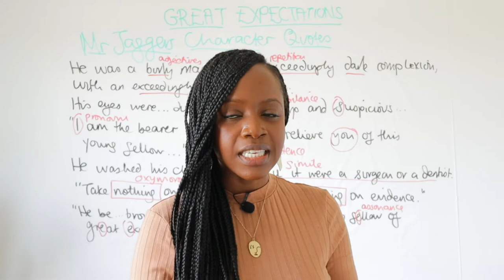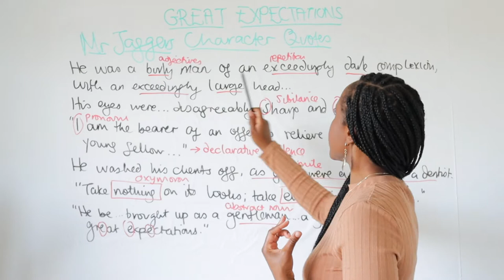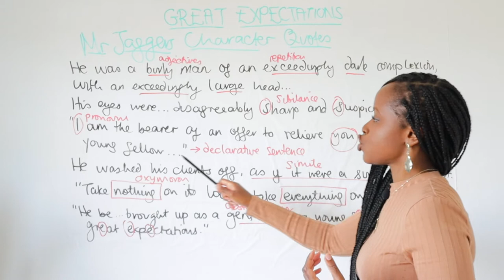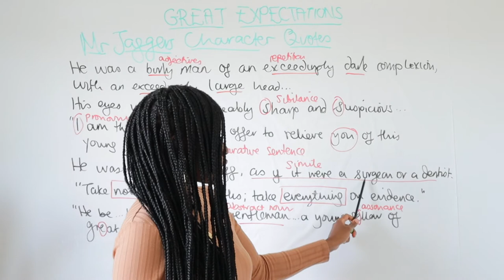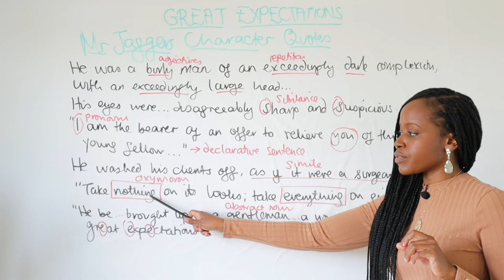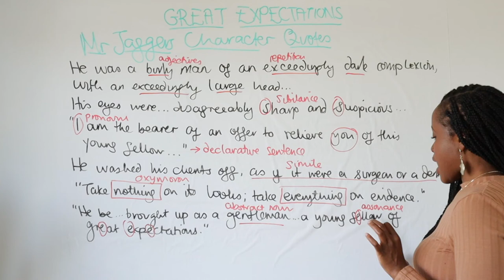Mr Jaggers Character Quotes & Word-Level Analysis | "'Great Expectations" GCSE English Revision!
Studying 'Great Expectations' by Charles Dickens but not sure what key quotes to memorise when it comes to the character of Mr Jaggers in the novel? Barbara Njau highlights all the main quotations to memorise and she also highlights the word-level analysis you should do when writing about these quotations!